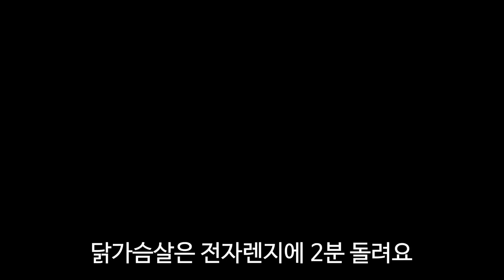김밥을 이렇게 싸면 다이어트 성공~!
오늘 도시락은 다이어트김밥을 만들어봤어요